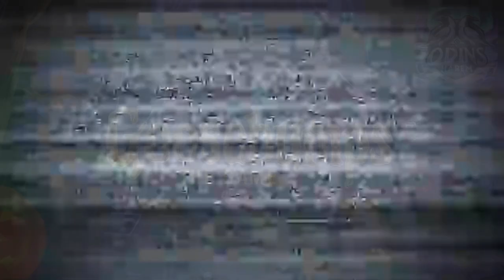Goosebumps - The Game | Father & Son Playthrough | Episode 2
Me and my son continue our journey through 'Goosebumps The Game' 🤗

Watch us play through this nostalgic mystery "point and click" gem of a game for Halloween this year! 🎃

We snuggle up and get cozy while we solve the puzzles that have set the protagonist in a terrible predicament. 🧩🔍

So, come on and join us to get your spooky Halloween vibes going this season! 👻